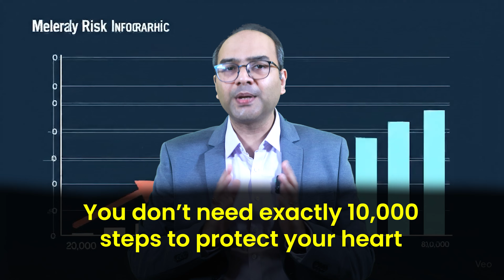Walking Lowers BP? Only If You Do It This Way!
Walking isn’t just exercise — it’s heart medicine!
In this detailed guide, Dr. Ameya Amonkar (Interventional Cardiologist, HG Cardiowise) busts the myths and explains how to walk your way to lower blood pressure, with science, step-by-step tips, and real-life Indian context.

🔍 What You’ll Learn in This Video:
✅ Why walking lowers blood pressure by 5–8 mmHg — like 1 BP pill
✅ Why casual strolls don’t count — but brisk walking does
✅ Is 10,000 steps necessary? What new research says
✅ Brisk Walking, Japanese Interval Walking, Power Walking & Incline Walking — Explained
✅ How to begin safely, progress weekly, and prevent joint injuries
✅ Rapid-fire FAQs: Timing, footwear, elderly safety, mindful walking, & more

🩺 Walking = free, powerful, safe treatment for hypertension — but only if done correctly.

📉 Key Takeaways:
* 30 mins brisk walk, 5× a week = BP drop of 5–8 mmHg
* 6,000–8,000 quality steps - random 10,000
* Start small, stay consistent — walking is medicine you give yourself
* Bonus: Japanese walking hack, power walking, incline tips

📦 Download your FREE BP Walking Tracker & Guide (Coming soon!)